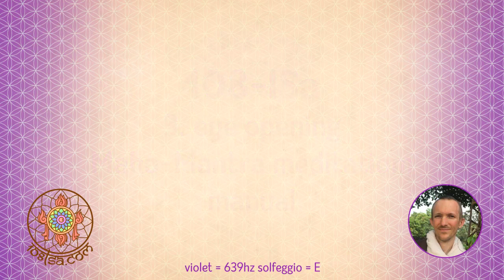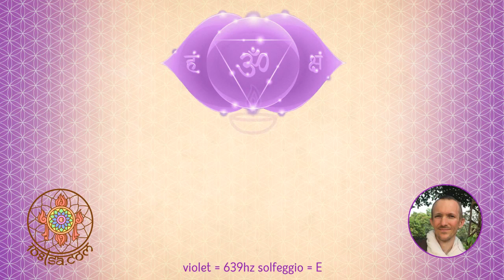108-lSa 3.EYE opening Maha-Mantra MeditatiOM Manual :-)